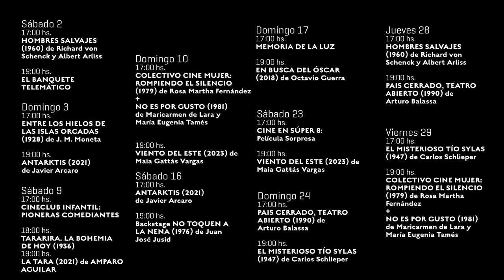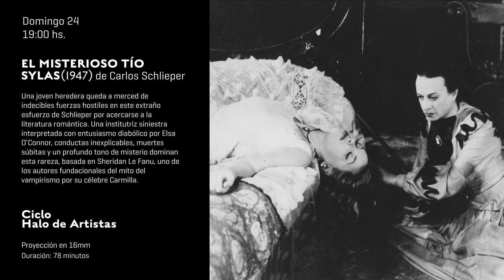MuseodelcineBA Agenda del 18 al 24 de marzo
Caffarena 51, La Boca.